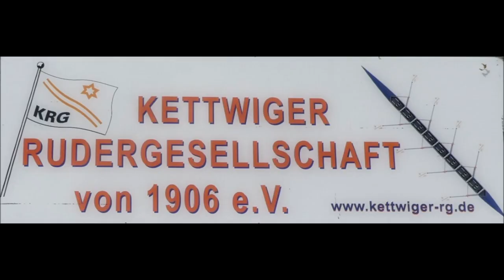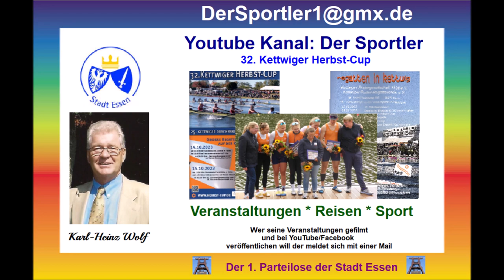Essen-Kettwig * 32. Kettwiger Herbst-Cup * Siegerehrungen * Abreise * 15.10.2023 * Nr. 13